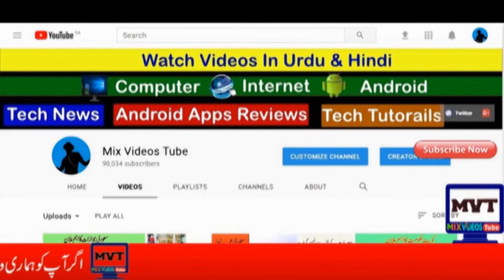سعودی عرب نے سفری پابندی والے ممالک سے آنے والے مسافروں کے لیے نئی ہدایت جاری کر دی│letest news KSA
Hi Friends
  all type videos  Saudi Arab Letest News
About Jawazaat,Maktab Amal ,Iqama Face,New Saudi Visa
Iqama Face,Tarheel,Karooj ,tanazaal,And
Saudi ministry of labor new law. hajj & umrah update .saudi all international airport news. Saudi airline Flights update .saudi news .expatriate news. saudi Riyal daily Rate Arab News In Hindi Urdu